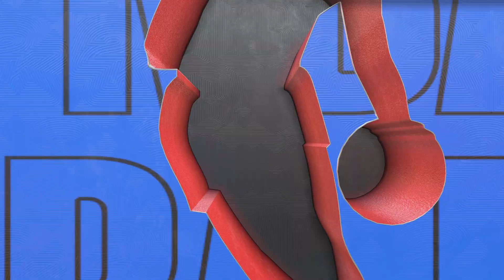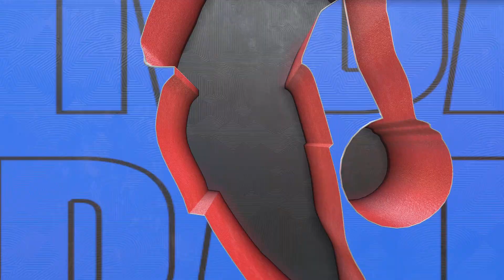🏀 BASKETBALL : 🌊 LUGERT OKLAHOMA LAKERS 🌊 @ 🏇 ROOSEVELT OKLAHOMA ROUGHRIDERS 🏇 UNITED STATES SPORTS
🏀 BASKETBALL : 🌊 LUGERT OKLAHOMA LAKERS 🌊 @ 🏇 ROOSEVELT OKLAHOMA ROUGHRIDERS 🏇 UNITED STATES SPORTS USA HOOPS